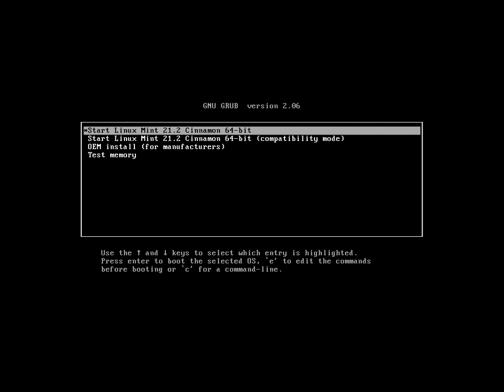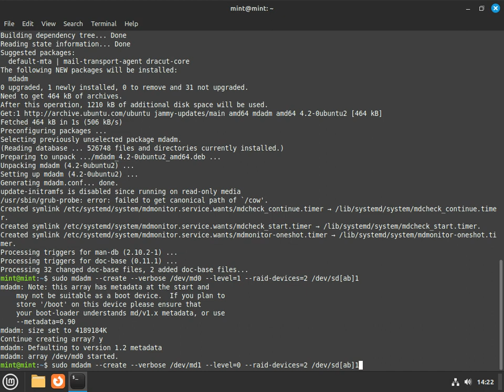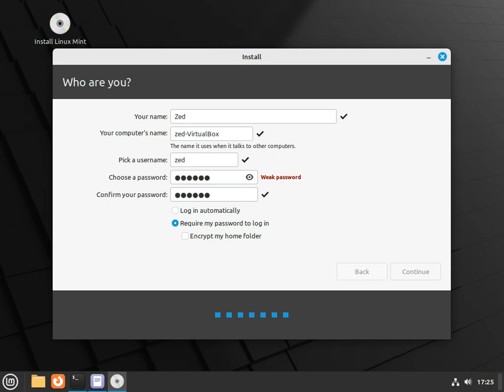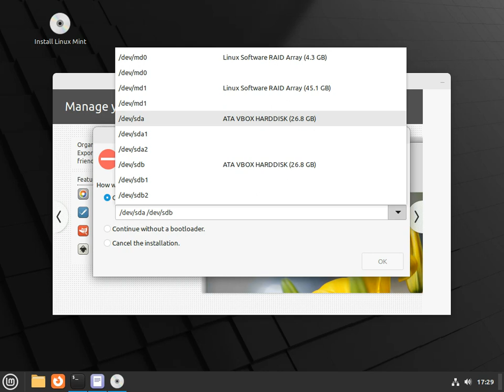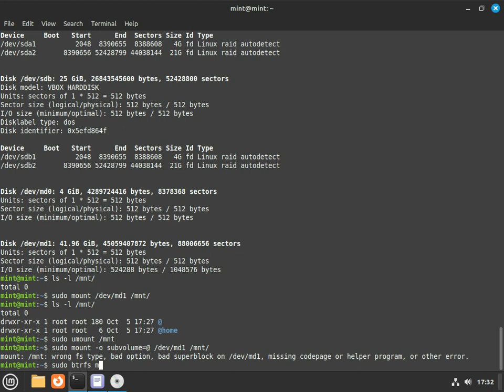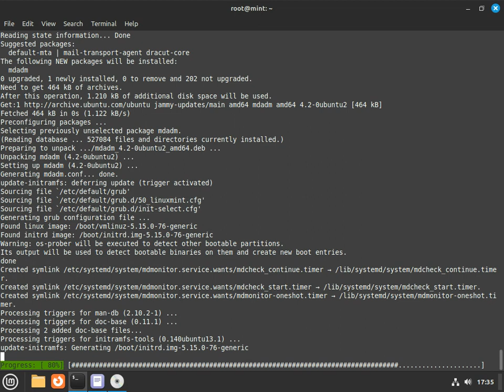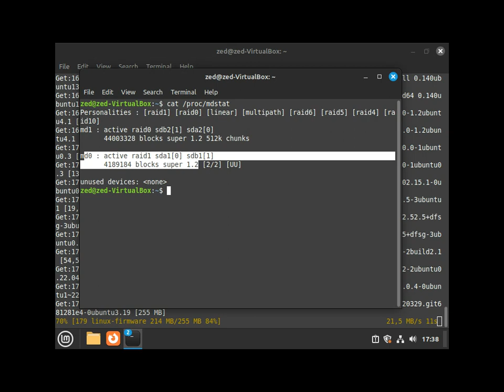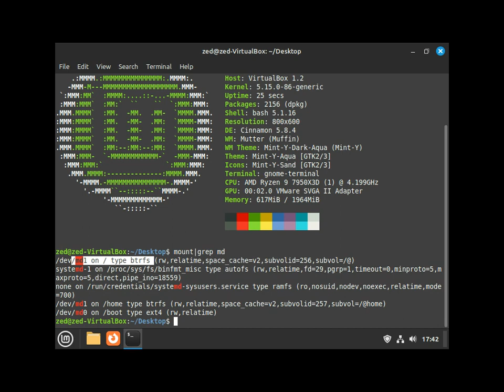Setting up Linux Mint to run from software RAID (MBR hard disk partition scheme)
Quick example on how to set up Linux Mint to run from a RAID, which is unsupported by default. Little hickups encountered, but worked out in the end. The problem is the installer which does not support this by default.

Note that I ran into a little hickup while mouting the BTRFS system, since the installer likes to create a subvolume named "@".  I haven't used BTRFS for a long time, but I was considering doing it like this, for example purposes. Of course, EXT4 is much simpler to do.